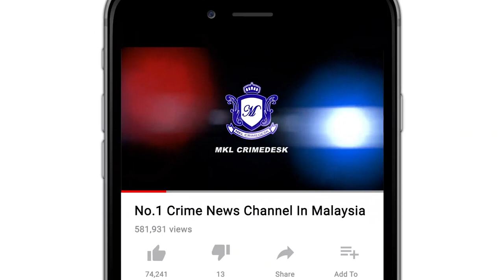Rakaman Aksi Mat Rempit Seronok Berpesta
Tak habis habis dengan si Samseng jalanan.

Menunggang secara melulu, membuat aksi berbahaya, williy dan menunggang secara zig zag bagai lebuhraya milik dia.

Ini semua dapat dilihat di kilometer 19, Jalan Kluang  Batu Pahat, selatan semenanjung.

Unit risikan operasi jabatan siasatan penguatkuasaan trafik Bukit Aman membuat pemerhatian sejak jam 11 malam hingga  6 pagi.

Akhirnya menahan satu lelaki melayu berusia 22 tahun yang aktif merempit di kawasan terbabit.

Namun, lelaki yang bekerja sebagai penyelia nsgatif mengambil dadah.

Lelaki terbabit dibawa ipd batu pahat utk direman.